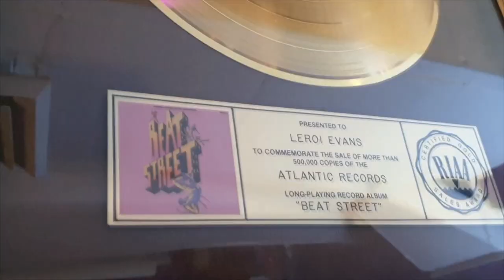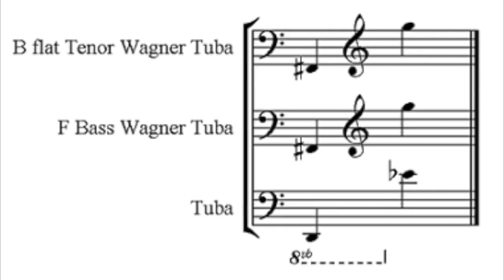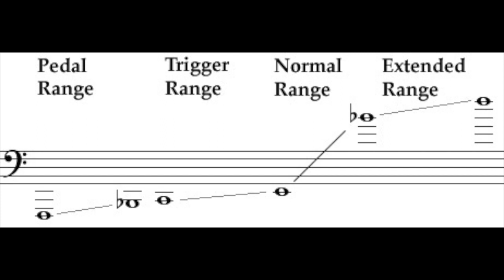3 UNIQUE INSTRUMENTS! TUBA TROMBONE & CONCERTINA PLUS AWESOME PERFORMANCES *** JAMBOX SHOW #6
3 UNIQUE INSTRUMENTS! TUBA TROMBONE & CONCERTINA PLUS AWESOME PERFORMANCES by Tuba Gooding Jr of The Roots, Joe "Tricky Sam" Nanton, The Duke Ellington Band *** JAMBOX SHOW #6 Demos by Jessica Stanley Tuba, Mark Nagy Trombone and a standout solo in house  impromptu performance of The Concertina by Dick Lavine

Credits:
Alexis Reyes: Vocalist
Miranda Peralta: Editing and Publishing
Lee Evans: Cameraman

Give the Gift of Song™ to someone you love.
High School and Educational group tours
Top Mastering studio in NYC since 1990
learn from some of the best.